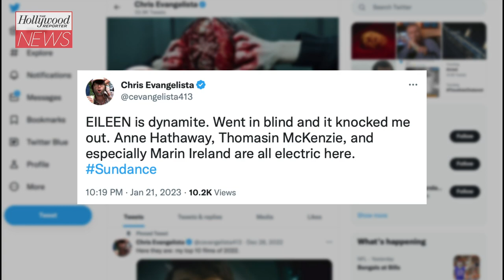Anne Hathaway Recalls Being Asked as a Young Actress if She Was “A Good Girl or Bad Girl” | THR News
Audience members reported hearing audible gasps during the world premiere of William Oldroyd's surprise Sundance selection 'Eileen' as the star reveals the reason she signed on: "A part of me hoped for this exact moment."